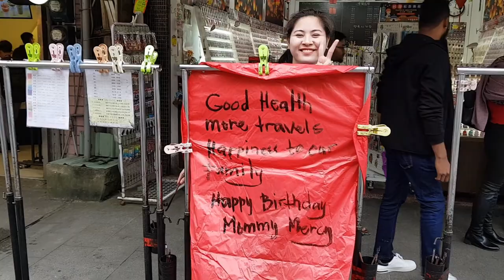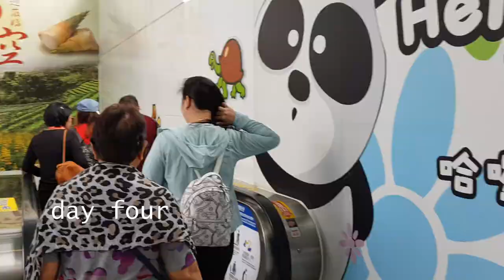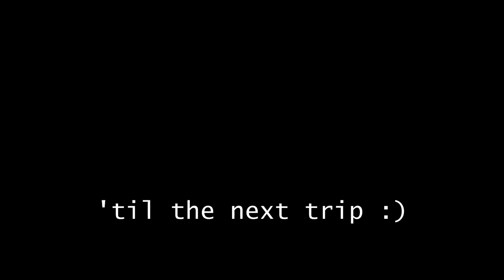Taiwan 2019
In celebrating my granny's upcoming 80th birthday, we ventured Taiwan. :)